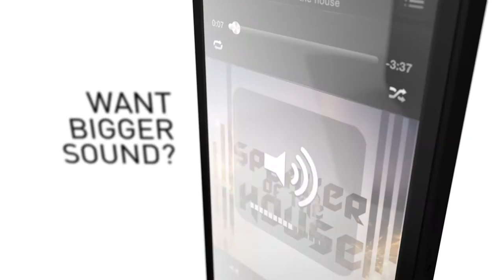KitSound Hive Wireless Portable Stereo Speaker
Introducing the KitSound™ Hive

At KS we understand how important it is for your music to sound as good as it can, which is why our new Bluetooth, wireless, portable speaker delivers the best sound quality and bass for its size yet.

Massive Sound

As the technological revolution continues, expectations are steadily increasing - something we at KS like to embrace. We believe that just because you're listening to your music on a small speaker, it shouldn't mean you have to compromise on sound. With its powerful digital amplifier and active drivers, the Hive delivers controlled midrange and treble, while the passive radiator provides warm, full bass. The result is an outstanding sound quality from such a small speaker.

Rugged Design

Because of its sturdy design, the Hive will withstand the occasional knock or drop on the floor, and like all KS products, it's been built to last. Just like a well-made pair of Italian leather shoes that have been worn day in, day out; but without the cheese (dependent on your taste in music, that is).

Other Features

Not only is the Hive compatible with Apple, Android and Windows devices via Bluetooth, it has line-in connectivity too, meaning it will work with most mobile phones, computers, tablets and MP3 players. It also has call handling allowing you to take calls from you smartphone hands-free and a massive 10 hours of music play time with its built-in rechargeable battery. But while all this may be music to your ears, we can't guarantee that your neighbours will like it.

About KitSound

We are craftspeople. We are musicians. We are KitSound™ and we all commit ourselves to achieving one shared goal: Bringing people closer to their music. By understanding music we stay true to its craft. Pure, rich, incredible sound. We settle for nothing less.